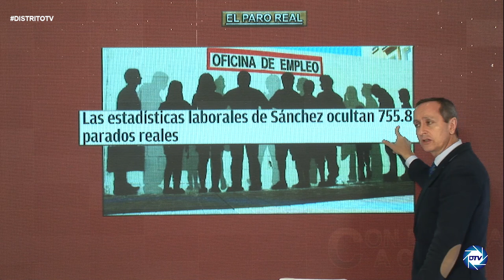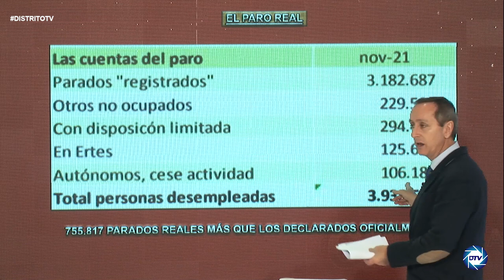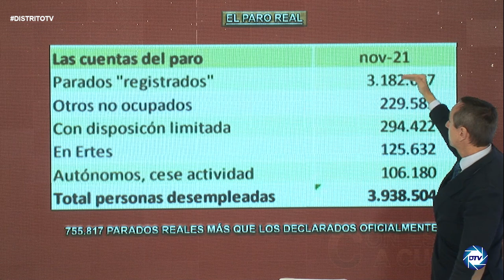💥ESCANDALOSO💥, CARLOS CUESTA,saca a la luz como SÁNCHEZ manipula los datos y oculta 755.000 parados